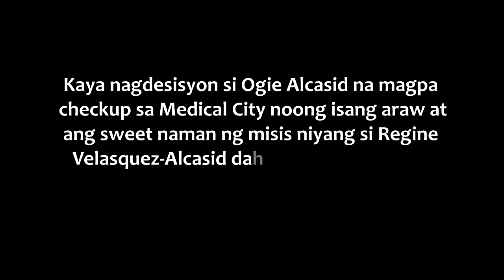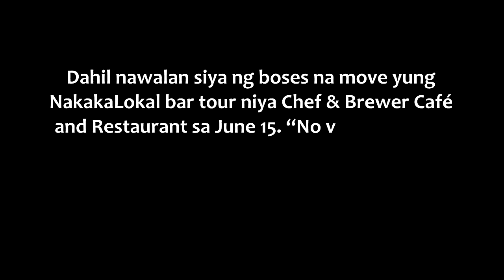OGIE ALCASID Sumugod sa Hospital dahil sa Iniindang karamadaman! kalagayan alamin